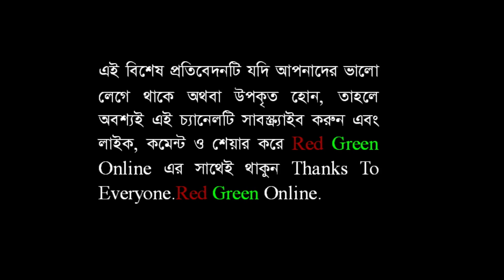অন্তবর্তী সরকার সরকারি চাকরিতে প্রবেশের বয়সসীমা নির্ধারণ করলেন By Red Green Online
অন্তবর্তী সরকার সরকারি চাকরিতে প্রবেশের বয়সসীমা নির্ধারণ করলেন। রেড গ্রিণ অনলাইন । Red Green Online । লাইভ নিউজ । নিউজ টুডে । সংবাদ । খবর। how to । today news update । international news । political news । breaking news bd । bd news । live news । online news । today bangla news । news । news today । bangla news । news today in Bangladesh । latest news today । latest news today live । bangla news । latest bangla news । news today । latest news । brecking news । tech news । technology news । new technology । tech news top । health । travel story । daily health tips । how to । how । বিডি নিউজ । বাংলা নিউজ । সংবাদ । বাংলার খবর লাইভ । নিউজ ২৪ লাইভ । সরাসরি । সর্বশেষ খবর । নিউজ ।  নিউজ আপডেট । bangla songbad । red green online news live । Red Green Online News । Red Green Online Bangla News ।